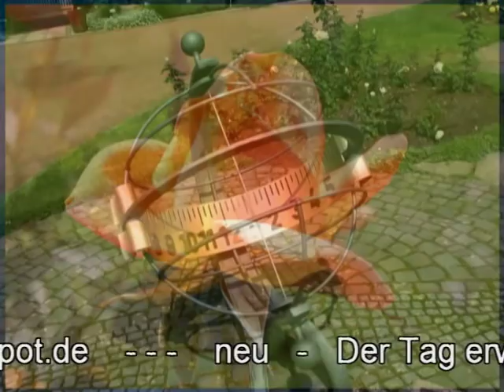Ludwig Müller "Passion Panflöte" - Der Tag erwacht- Neu